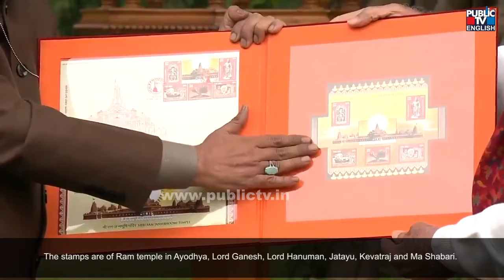PM Modi Releases Commemorative Postage Stamps On Ram Temple in Ayodhya | Public TV English